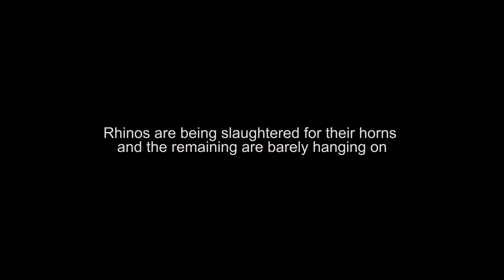Gonarezhou: The Movie | Concept Trailer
This is a Concept Trailer for the upcoming Gonarezhou Film.